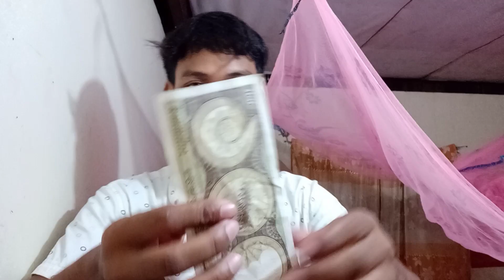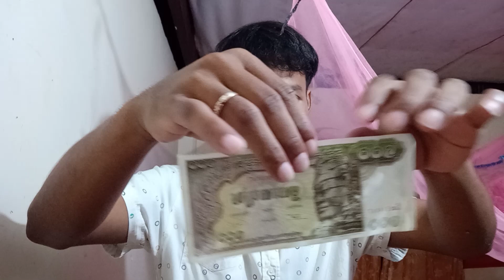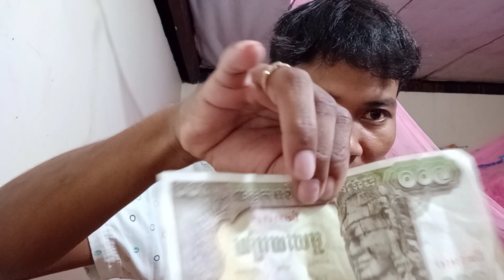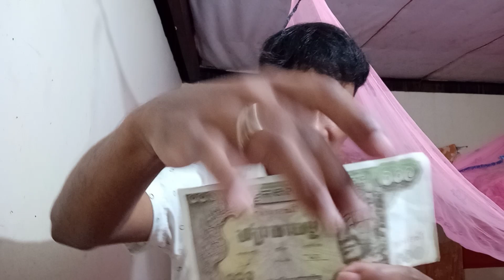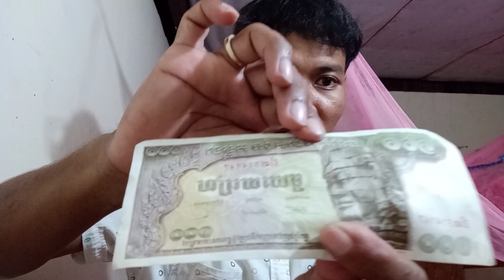តោះមើលល្បិចលេងសៀក សៀកហែកលុយ | best Magic tricks revealed 2020 | សៀករហ័សកម្ម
Impossible magic tricks anyone can do | Magic tricks
Magic tricks revealed in a funny way | Magic tricks
easy Magic tricks to do at home | Magic tricks
easy Magic tricks revealed | Magic tricks
Best Magic america's got talent | Magic tricks
Best Magic tricks in the world | Magic tricks
Best Magic tricks revealed for kids | Magic tricks
10 easy Magic tricks revealed  | Magic tricks
Top Greatest Magic tricks revealed 2021 | Magic tricks
Crazy Magic tricks revealed anyone can do | Magic tricks
Most dangerous magic tricks revealed | Magic tricks
Magic  tricks that you can do | Magic tricks
Surprising Magic tricks revealed | Magic tricks
Magic tricks that you will know Master  | Magic tricks
Easy Magic tricks that anyone can do | Magic Magic tricks that you will know Master  | Magic tricks
Most amazing Magic tricks ever | magic tricks
Magic tricks revealed collect 2021 | magic tricks
Funny Magic tricks revealed 2021  Magic tricks
Learn Magic tricks revealed for kids | Magic tricks
Amazing Magic tricks revealed anyone can do | Magic tricks
Magic tricks will blow your mind  | Magic tricks
Magic tricks everyone can do at home 2021 | Magic tricks
Greatest Magic tricks that blow your mind | Magic tricks
The greatest Magic tricks revealed | Magic tricks
Magic tricks to make you a real magician | Magic tricks
Surprising Magic tricks / Magic tricks revealed that you can do
Best Magic tricks revealed that you can do | Magic tricks
Simple Magic tricks revealed that you can do  at home | Magic tricks